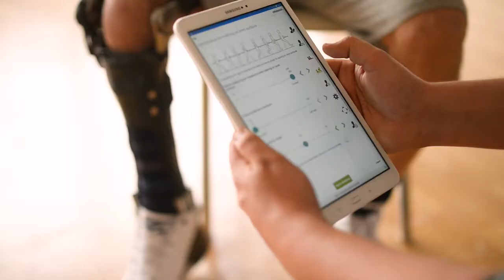C-Brace - L'esperienza di Carmine